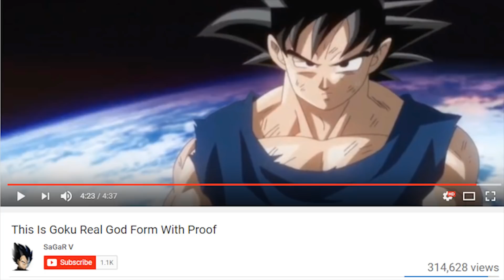PROOF of Goku's New Form? True Super Saiyan God? (Debunked)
When Goku fought Beerus in Dragon Ball Super Episode 14, there is a brief second where he is pushed to his limit and appears to be in his teased Limit Breaker form. Could they have shown us True Super Saiyan God long ago in the series?

Wanna chat with Mastar?

My Graphic Tablet